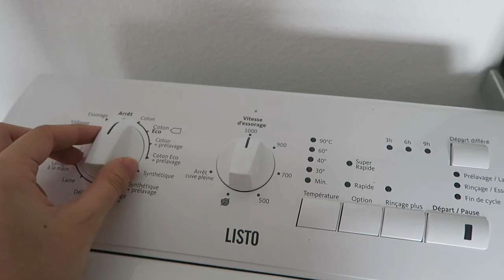🌈 CE VLOG EST INUTILE | Emmaanyvlog | #563